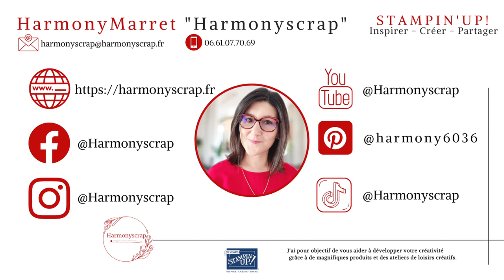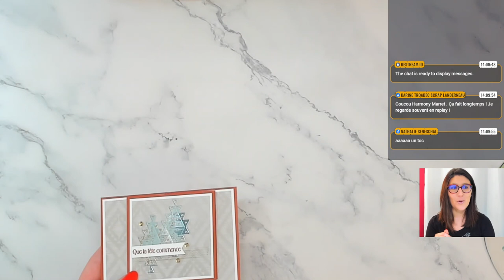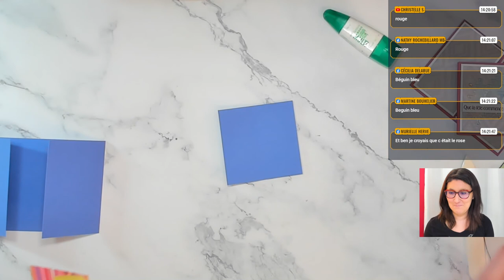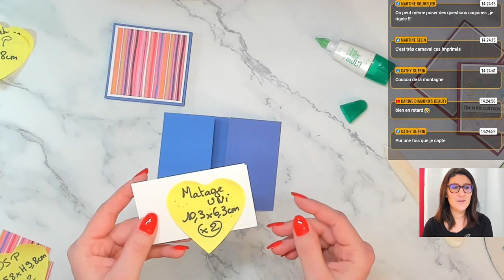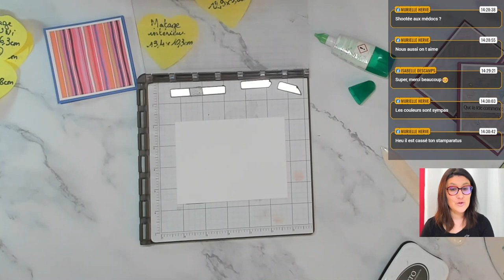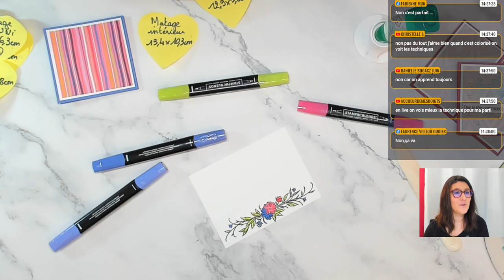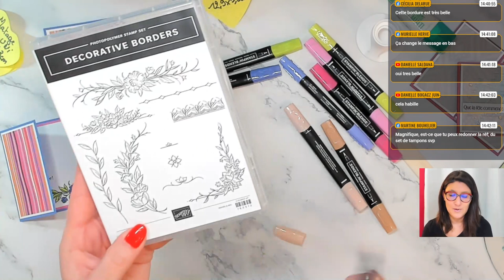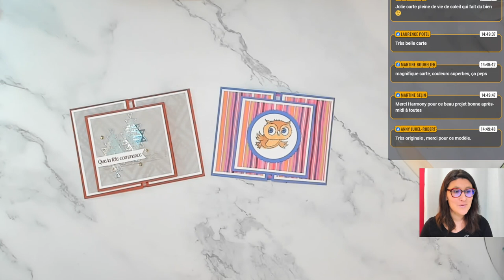Carte à glissière Fleurs et Cie Trop chouette Stampin'Up!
Take care!